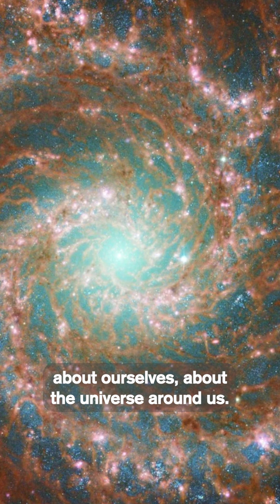Space Exploration's Surprising Earthly Benefits!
What is Mars research for anyway? Harel Dor, a Robotics System Engineer at NASA JPL, explains how the tools we developed to study space also help us understand Earth. These endeavors teach us not only about ourselves but also about the universe we inhabit. By using the same instrumentation developed for studying stars and other planets, we can better understand subjects such as soil moisture, storm systems, and changes in the oceans and gain a deeper understanding of our own Earth.

Among the world's largest science centers, the Museum of Science engages millions of people each year to the wonders of science and technology through interactive exhibitions, digital programs, giant screen productions, and preK – 12 EiE® STEM curricula through the William and Charlotte Bloomberg Science Education Center. Established in 1830, the Museum is home to such iconic experiences as the Theater of Electricity, the Charles Hayden Planetarium, and the Mugar Omni Theater. Around the world, the Museum is known for digital experiences such as Mission: Mars on Roblox, and traveling exhibitions such as the Science Behind Pixar. Museum of Science. This video is owned by the Museum of Science and may not be reproduced, redistributed, or used in any manner without prior written permission from the Museum of Science.